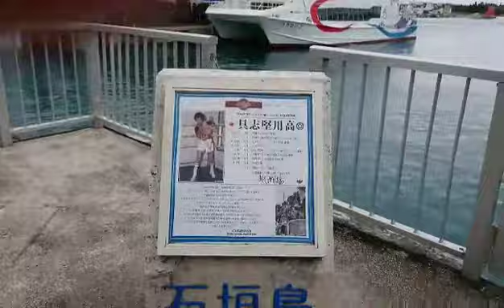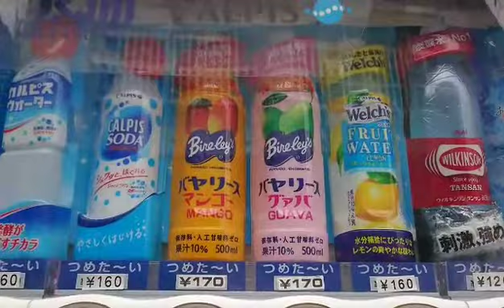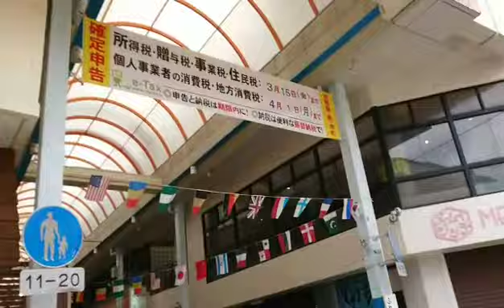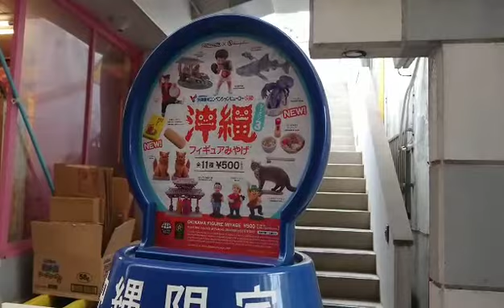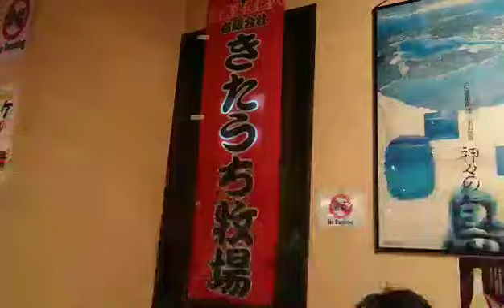２日目は まったり…💧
パラセーリングの予定だった２日目 強風の為 中止…なんもしないで１日が過ぎていきました💦